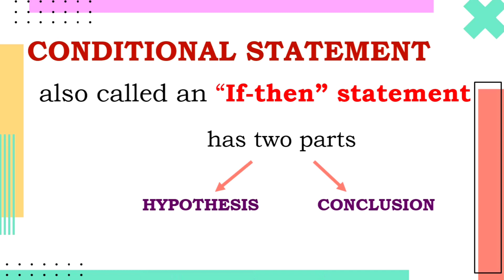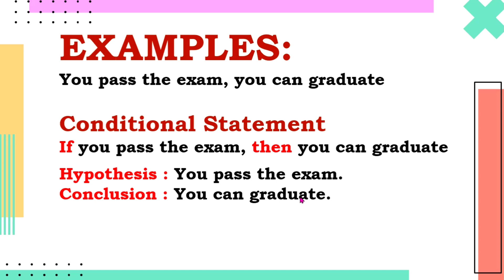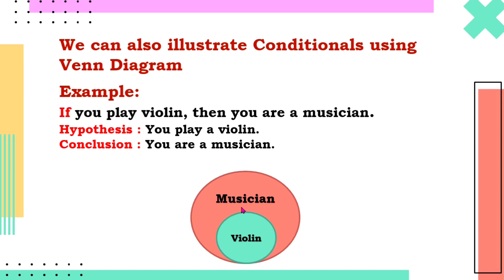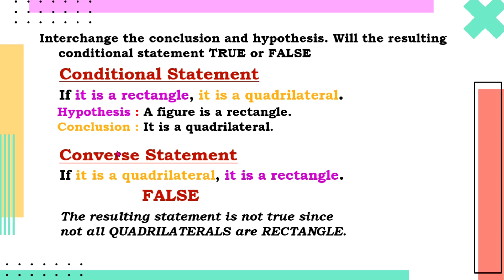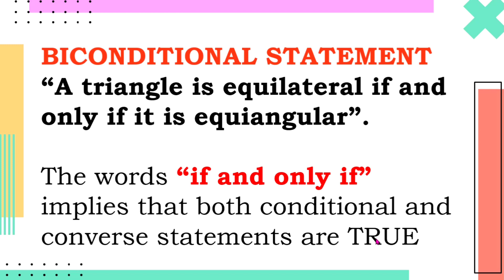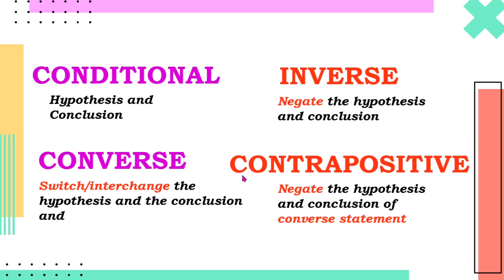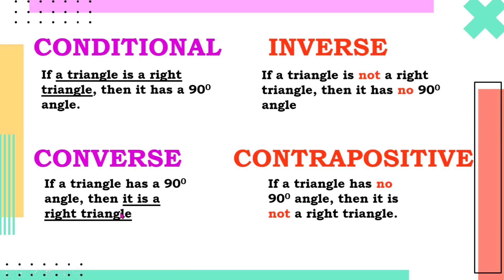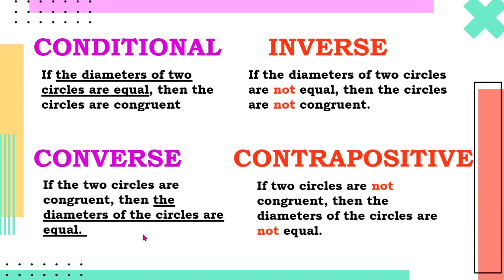CONDITIONAL STATEMENTS | GRADE 8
Learn about Conditional Statements
Converse Statements, Inverse and Contrapositive Statements